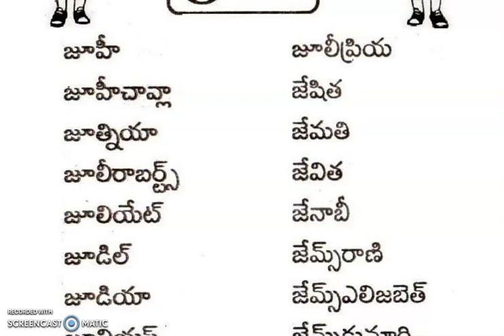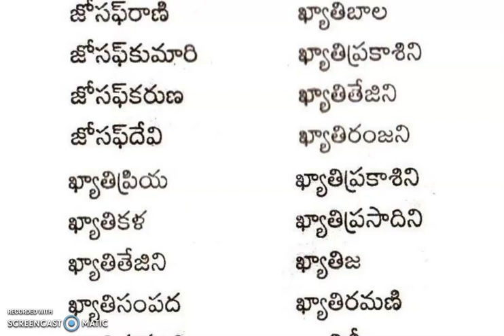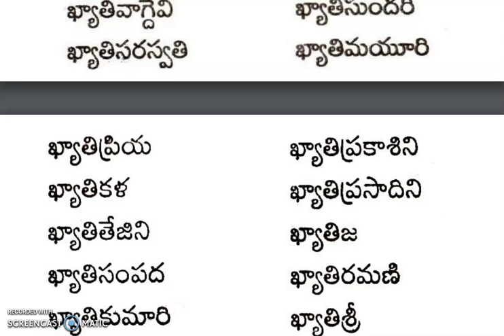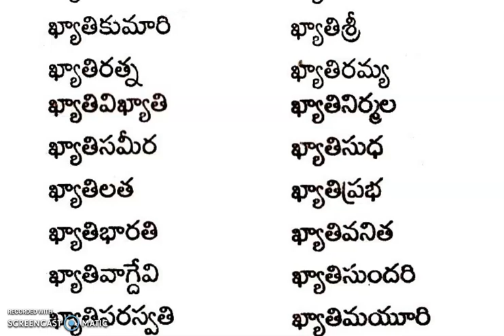శ్రవణం నక్షత్రము బట్టి ఆడపిల్లల పేర్లు జూ, జే, జో, ఖా || Sravana Nakshatram Baby Girl's Names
Baby's Names

జన్మ నక్షత్రాల ఆధారంగా పేర్లను  నిర్ణయించడం భారతీయ సాంప్రదాయం
మా వీడియోస్ లో కానీ  మీ ( పాప లేదా బాబు) పేరు  లేక ఉన్నట్లయితే  మమ్మల్ని క్షమించండి..  మీ పేరు  మన ఛానల్ లోని రీసెంట్ వీడియోస్ కి కామెంట్ లో మీ పేరు ఇవ్వండి,   తప్పకుండా మీ పేరు  నెక్స్ట్ వచ్చే వీడియోస్ లో అప్డేట్ చేయడం జరుగుతుంది.

మీ పేరు ఇందులో లేకుంటే కామెంట్ ఇవ్వండి వన్ వీక్ లో అప్లోడ్ చేస్తా

Baby Names
Name Meanings
Name Trends
Baby Name Lists
Name Origins
Gender Neutral Names
Names by Culture
Classic Baby Names
Baby Name Inspiration
Unique Baby Names for Girls
Unique Baby Names for Boys
Vintage Baby Names
Popular Baby Names 2024
Mythological Baby Names
Nature-Inspired Baby Names
One-Syllable Baby Names
Two-Syllable Baby Names
Celebrity-Inspired Baby Names
Names from Literature
Names for Twins
Baby Names by Month
Unique Names for Babies
Historical Baby Names
Names for Newborns
Baby Name Trends 2024
Cute Baby Names
Exotic Baby Names
Elegant Baby Names
Modern Classic Baby Names
Unisex Baby Names
Baby Name Challenges
Names for Boys 2024
Names for Girls 2024
Famous Baby Names
Baby Names with Nicknames
Rare Baby Names
Names with Meaningful Origins
Names from Different Countries
Name Meanings and Origins
Baby Names for 2024
Spiritual Baby Name
Cute Nicknames for Babies
Short Baby Names
Baby Names for Siblings
Names Inspired by Nature
Names from Mythology
Futuristic Baby Names
Royal Baby Names
Names with Positive Meaning
Traditional Baby Names
Names from Popular Culture
Short and Sweet Baby Names
Names with Strong Meanings
Names with Unique Spelling
Names Inspired by Literature
Celebrity Baby Name Trends
Baby Names by Zodiac Sign
Names Inspired by Art and Music
Names for Adventurous Babies
Eco-Friendly Baby Names
Names with Historical Significance
Names from Fairy Tales
Elegant and Sophisticated Names
Names with Spiritual Roots
Names from Different Languages
Names for a Modern Family
Names with Literary Origins
Names from Different Eras
Names with Positive Vibes
Minimalist Baby Names
Names with Cultural Significance
Baby Names with Global Appeal
Creative Baby Name Ideas
Names with Royal Heritage
Names with Mythical Origins
Names with Strong Historical Ties
Names Inspired by Nature’s Beauty
Names with Artistic Flair
Names from Popular Fantasy Series
Timeless Baby Names
Baby Names with Literary Appeal
Names with Unique Meanings
Names from Different Religions
Names Inspired by Famous Places
Names for Creative Minds
Names from Classic Films
Names with Simple Spelling
Names with International Flair
Names with Positive Attributes
Unique Baby Names from History
Names Inspired by Popular Music
Names with Exotic Appeal
Modern Baby Name Trends
Names Inspired by Travel
Unique Baby Names for Twins
Names with a Story
Cool Baby Names
Names with Family Heritage
Names with Fun Meanings
Names for a Large Family
Unique Baby Names by Region
Names with Positive Symbolism
Names from Folklore
Names with Romantic Connotations
Names Inspired by Mythical Creatures
Names with Ancient Roots
Names Inspired by Nature’s Wonders
Names with Popularity Trends
Names with Spiritual Significance
Names Inspired by Historical Figures
Names with Classic Charm
Names from Different Decades
Names with Unique Pronunciations
Names Inspired by Popular TV Shows
Names with Strong Meanings for Girls
Names with Strong Meanings for Boys
Names Inspired by Famous Works of Art
Names for Future LeadersNames from Popular Sports Figures
Names with Romantic Roots
Names for Adventurous Spirits
Names Inspired by Technology
Names with Minimalist Appeal
Names Inspired by Nature’s Elements
Names with Historical Figures
Names from Iconic Movies
Names with Unique Spellings
Names for Artistic Souls
Names from Traditional Festivals
Names for Modern Families
Names with Futuristic Appeal
Names Inspired by Mythical Gods
Names with Literary Classics
Names for a Minimalist Style
Names with Vintage Charm
Names for Cultural Appreciation
Names from Famous Songs
Names with Modern Popularity
Names with Inspirational Meanings
Names with Unique Heritage
Names from Popular Anime
Names for Future Innovators
Names with Magical Meanings
Names with Timeless Appeal
Names Inspired by Famous Landmarks
Names with Fun Origins
Names from Famous TV Characters
Names with Spiritual Essence
Names from Ancient Myths
Names for Dreamers
Names with Endearing Qualities
Names with Artistic Influence
Names for Little Explorers
Names with Noble Origins:
Names Inspired by Nature’s Colors
Names from Classic Fairy Tales
Names with Heroic Meanings
Names from Cultural Legends
Names with Serene Meanings
Names for Creative Thinkers
Names with Popular Meanings
Names with Astronomical Ties
Names for Future Scholars